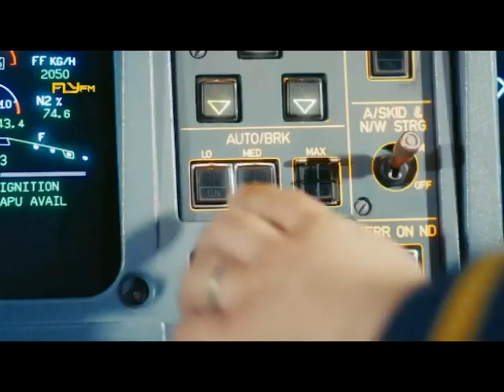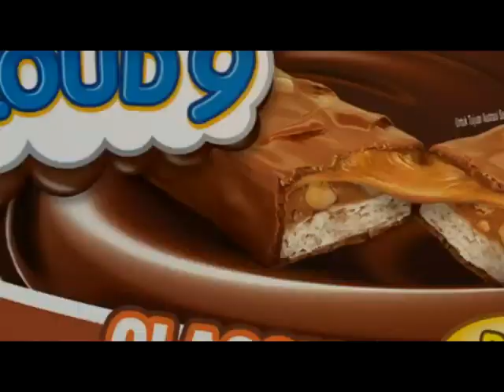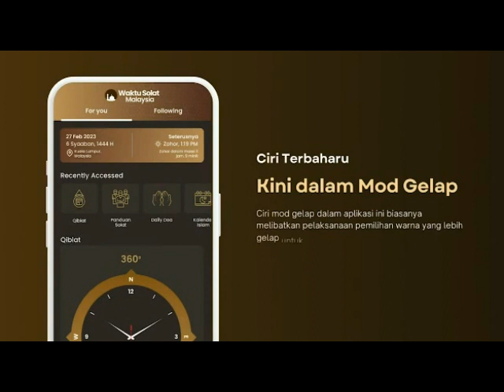Iklan TV3 Malaysia 2024-10-15 (5)